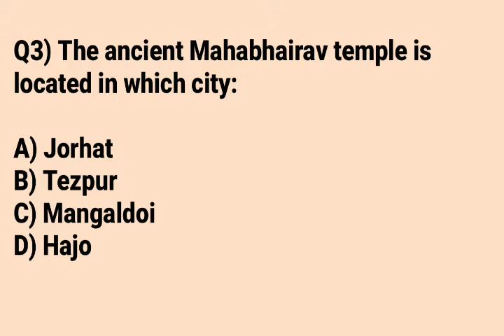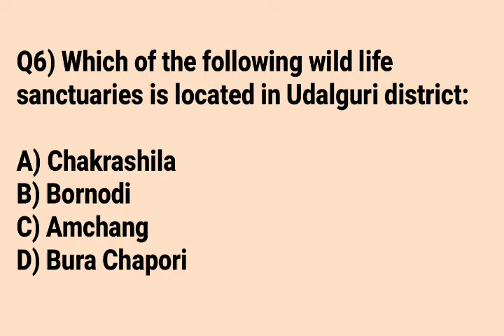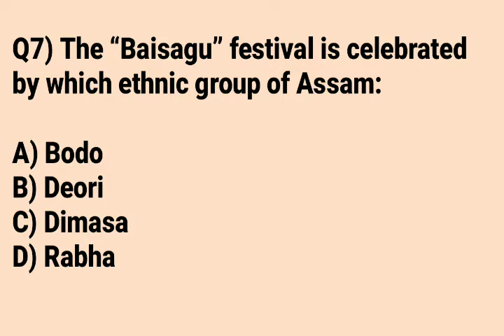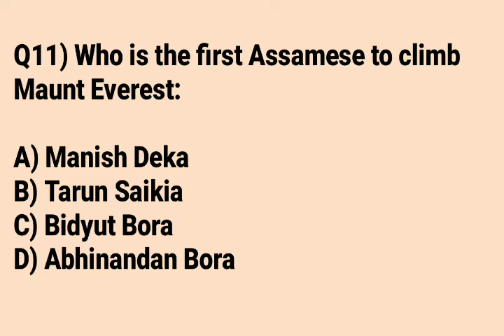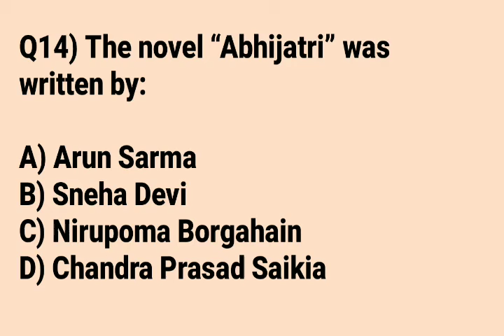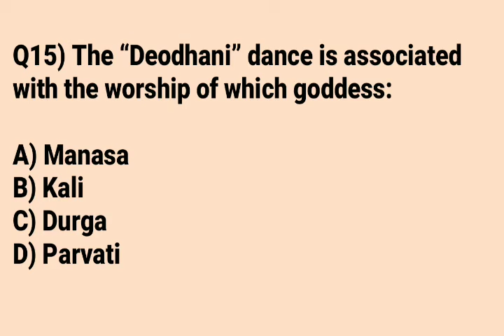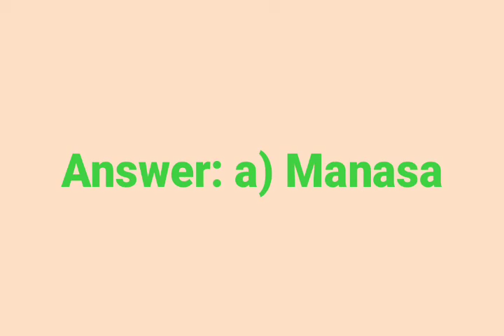Assam Gk preparation|APSC|IRRIGATION|ASSAM POLICE|AGRICULTURE|APDCL|TET|DHS|competitive exam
Assamese generalknowledge